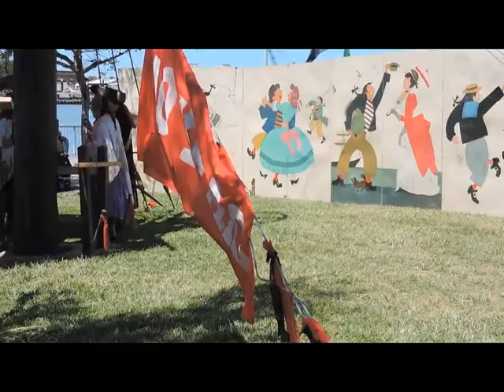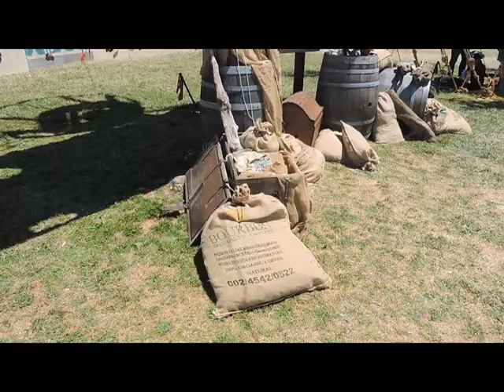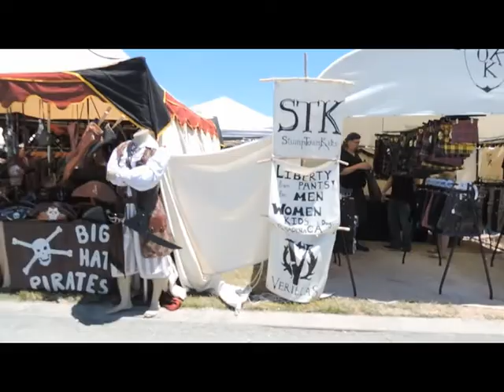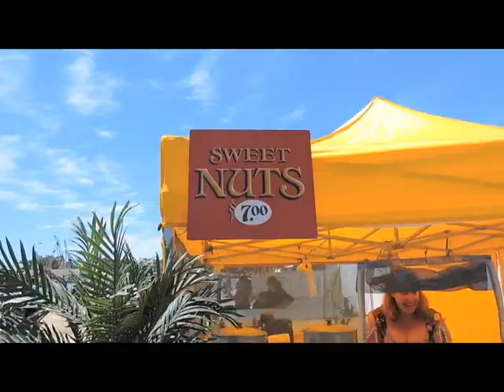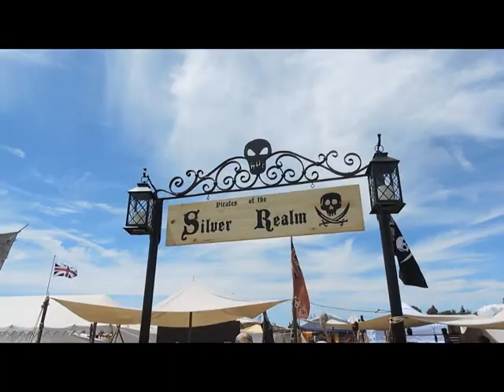Nor Cal Pirate Fair - Inspiration for Pirate Props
Hello Haunters! We are taking you along our trip to the Nor Cal Pirate Fair here in the SF Bay Area. I vlogged the experience to find inspiration for my son's pirate party AND for next year's Haunt (we are planning on a BIG pirate theme for the walkthrough next year). So, enjoy the sights. get some inspiration and ideas and let's think like pirates! Arrrrrrr.